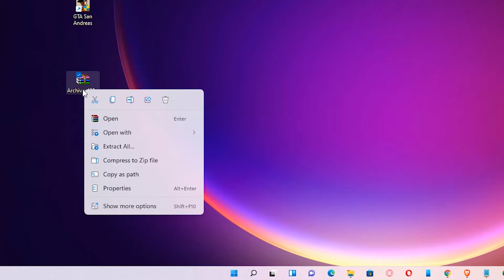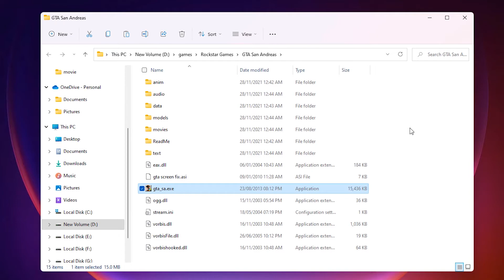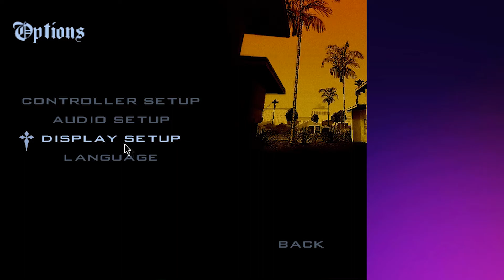How to fix Grand Theft Auto San Andreas Widescreen Resolution 1366x768 in Windows 11 Pc - Laptop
In this video we are going to How to fix Grand Theft Auto San Andreas Widescreen Resolution 1366x768 in Windows 11 Pc - Laptop by the simplest way.